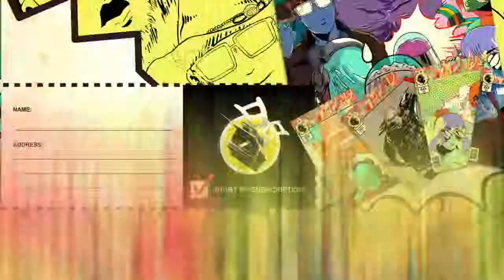Surge Gameplay #1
SHAREfactory™